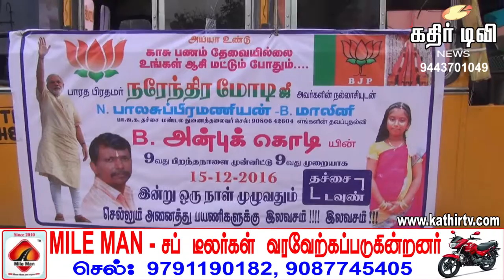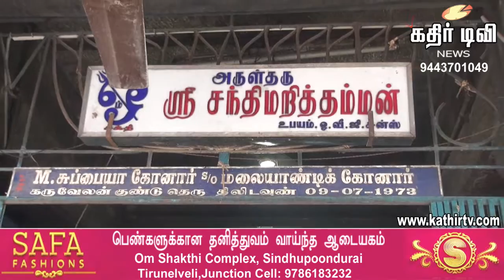மகள் பிறந்தநாள்: பயணிகளுக்கு இலவச ஆட்டோ பயணம் வழங்கிய ஓட்டுநர் -Kathir TV- (No.1 Web Tv)